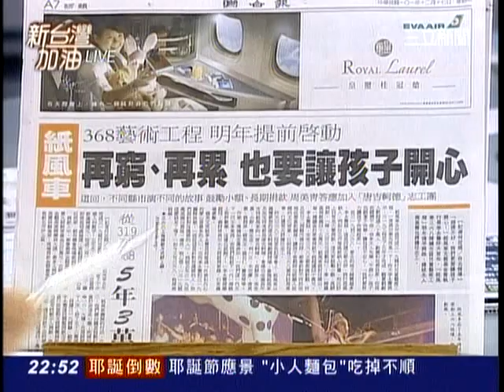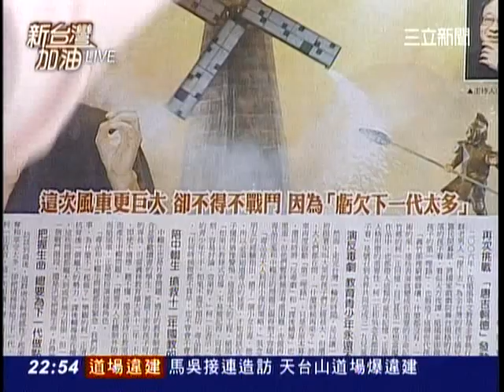新台灣加油-吳國棟.王定宇.徐永明.許舒博.陳其邁TV_54_20121217_225130.mpg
再窮也要讓孩子開心!紙風車前進368鄉鎮!
五年3萬人捐2億  平衡城鄉藝術差距  民靠自己?